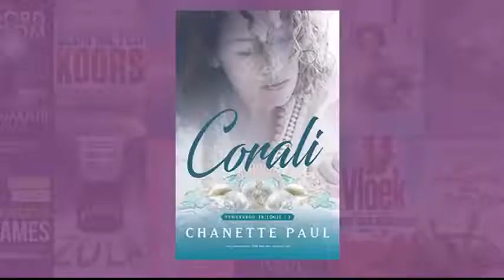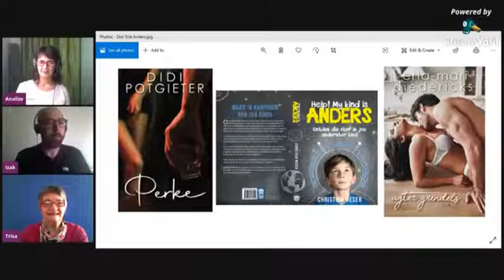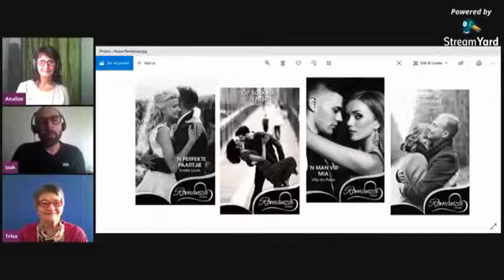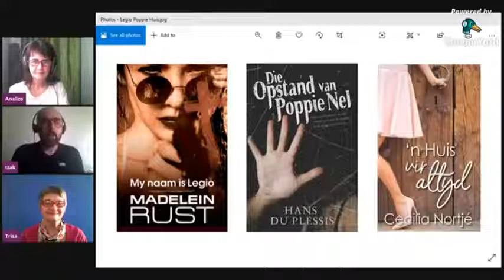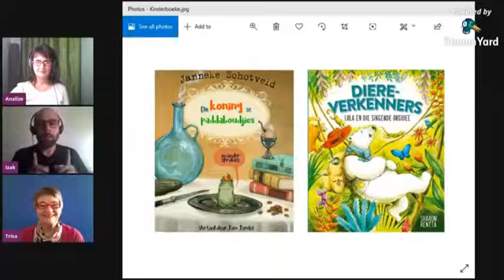Boekemakranka gesels met Izak de Vries